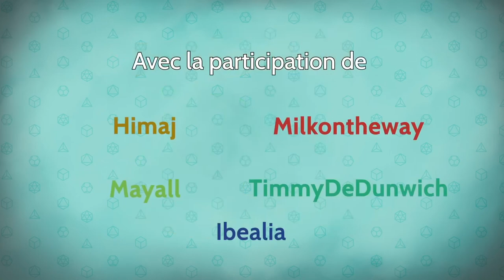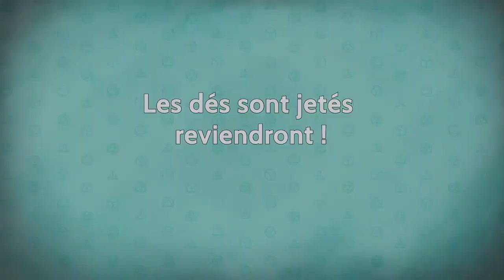Les Dés sont Jetés - Épisode 40 Saison 2 - Emancipation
Les aventuriers viennent de passer le portail. Qu'est-ce que le monde chromatique va leur réserver ? Courant après Giji et sa souveraine, la compagnie de la cuillère va y faire des rencontres impromptues...

0:00 • Intro et générique
16:39 • Épisode 40 : Emancipation